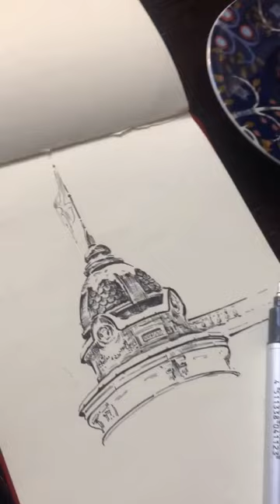Арт-завтрак в Петербурге художника Агалаковой Натальи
Художественные встречи рисования для всех желающих, завтраки, кофе и общение лучших видовых местах ￼города. Каждое воскресенье в Петербурге и раз в месяц в Москве.